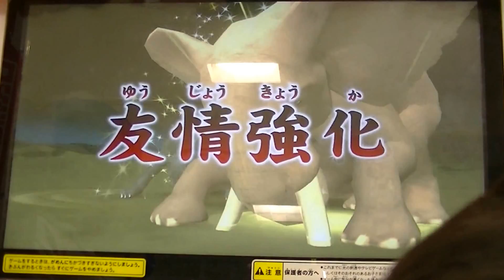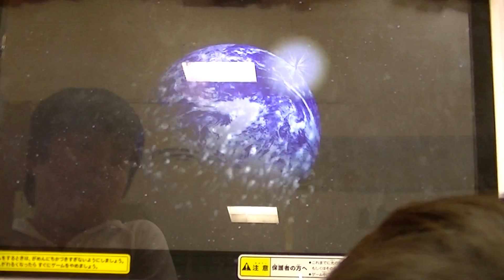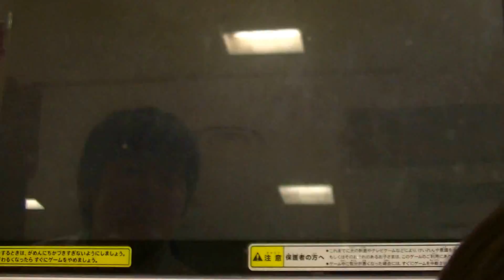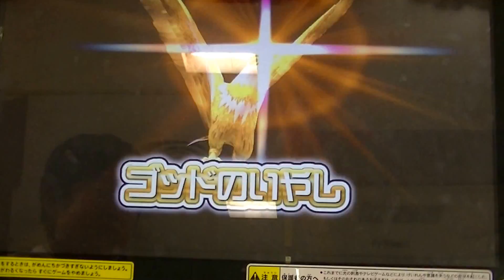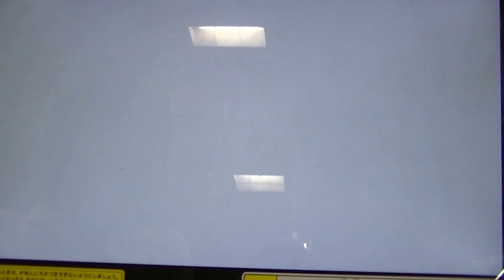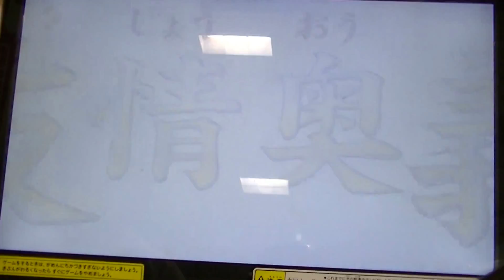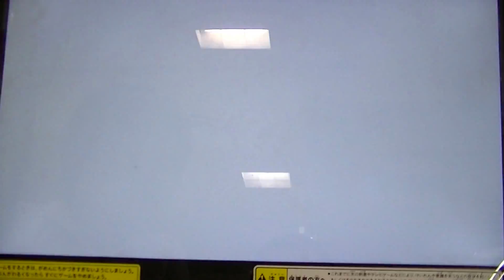ｸﾞﾚｰﾄｱﾆﾏﾙｶｲｻﾞｰｺﾞｯﾄﾞ1弾ﾎﾞｽ『ﾏｼﾝﾀｲｶﾞｰEX-Z』超長期戦ﾊﾞﾄﾙ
２０１３年７月１２日（金）撮影